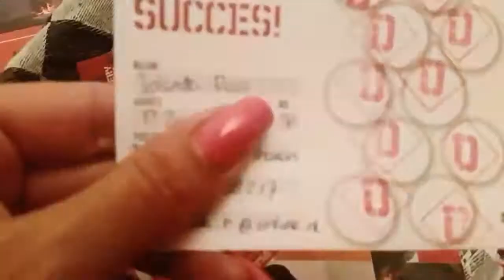De winnaars van de Bakery BarrelQ actie!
♫(Rain Man - Bring Back the Summer (feat. Oly) )
gemaakt met @flipagram